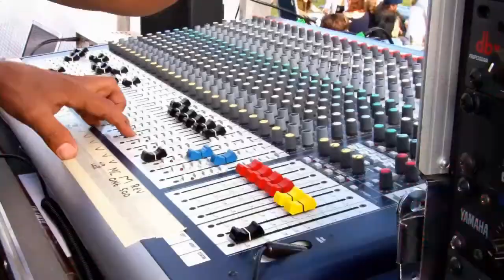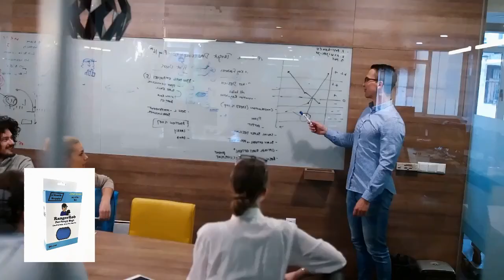Paradigm Shift, Day 5, Voluntary Shelter in Place, Learning Experience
Today Rob Talks About "Paradigm Shift, Day 5, Voluntary Shelter in Place, Learning Experience"
Take the time to sit down and have a family meeting, and make plans. Calmly, This is real!
Episode 34

Easy Street Radio Show Ball Caps:

Rangerrob Poopy Bags On Rolls & Fabric Dispenser:

Rangerrob Poopy Bags, Rolls Only Refills:

RangerRob Original Sheets: